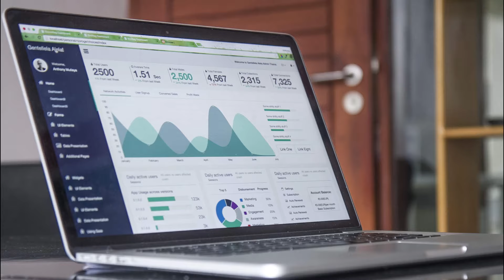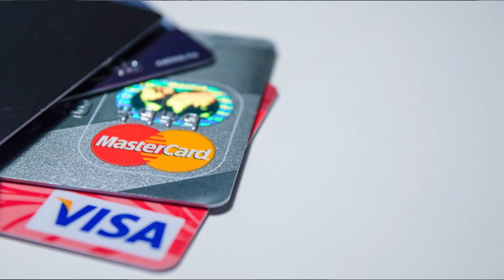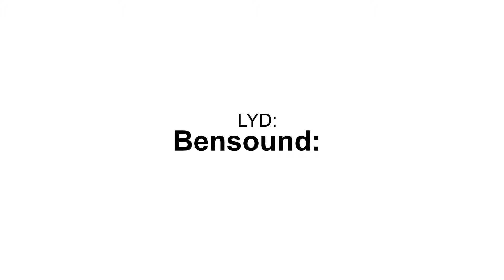Bruker barna dine for mye penger på mysteriebokser? (loot boxes) - tekstet eng. arab. urdu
Du har kanskje hørt om loot boxes? I hovedsak er en loot boks en pakke du kjøper som du ikke helt vet innholdet av, en slags mysteriebox. Mange barn vil ha Battle pass hvis de spiller Fortnite.

I noen spill kan du forbedre spilleren din med slike bokser, som i Fifa spillene, der noen bokser inneholder veldig gode fotballspillere. Problemet er at du ikke vet hvilke spillere du får.

Se hvorfor de kan være avhengighetsskapende her!

Husker du noe av videoen? Ta en test her for se hvor mye du husker!